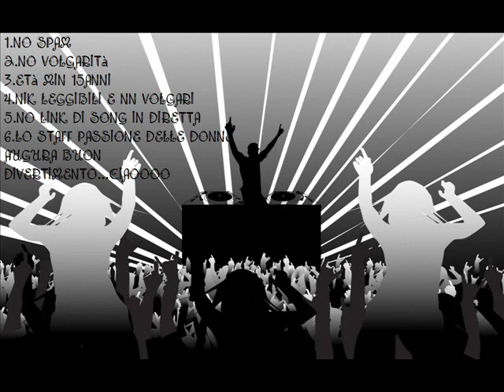MIX-MESCLA DISCO-DJ REBY.wmv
PURA ADRENALINA.. MIA CREAZIONE